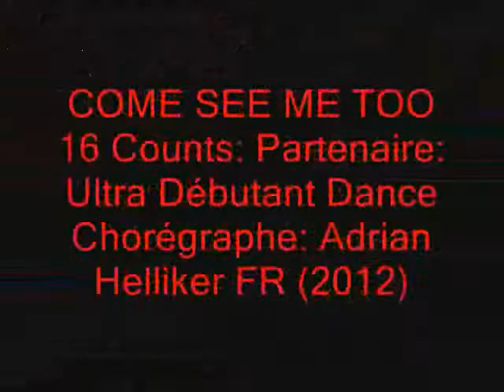Come See Me Too Par Wild West Line Dancers pour le plaisir et pour le bonheur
Come See Me Too
16 Counts Partnenaire Débutant Danse
Choregraphe: Adrian Helliker FR (2012)
intro: 16 Temps
pour le plaisir et pour le bonheur

ARE PROPERTY AND COPYRIGHT
OF THEIR OWNERS
AND ARE PROVIDED FOR